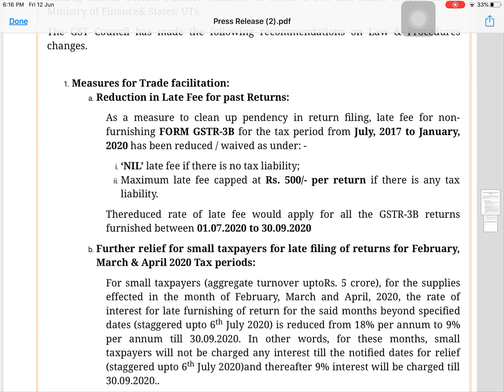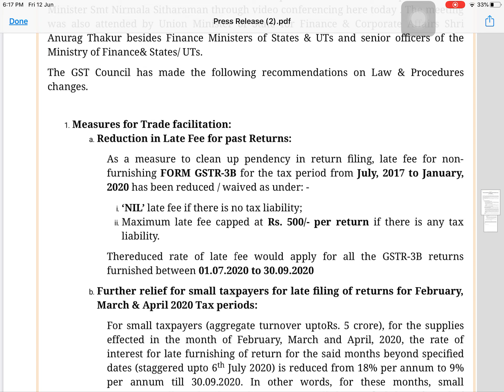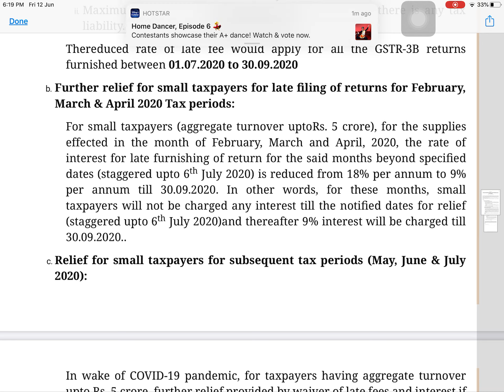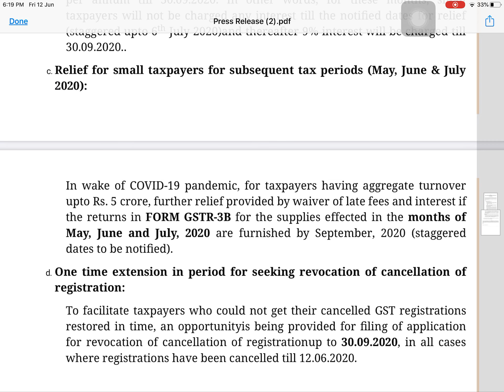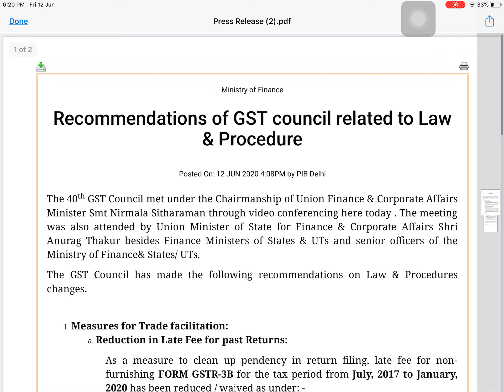BREAKING NEWS | GST लेट फीस में मिली बड़ी राहत | GST COUNCIL 40TH MEETING DECISIONS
Join us